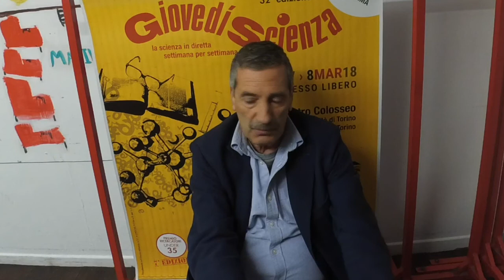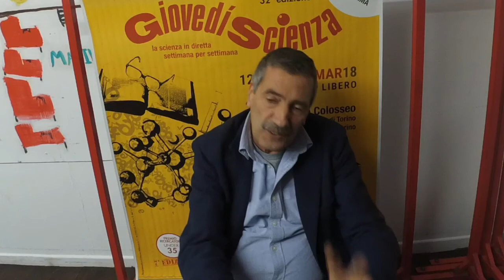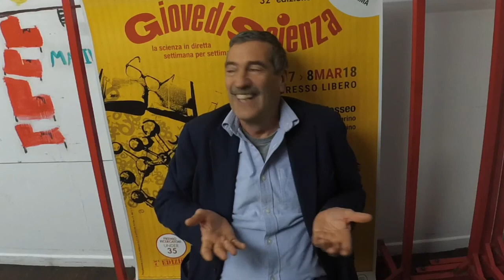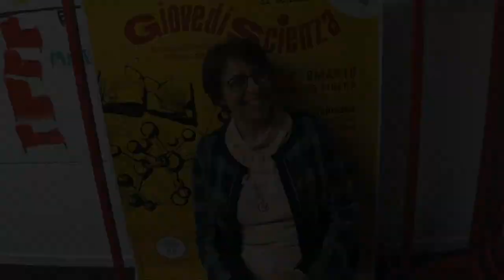Intervista a Ferroni e Fafone (INFN)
Negli ultimi anni la fisica ha guadagnato spesso, e giustamente, le luci dei riflettori a seguito di importanti scoperte. Altrettanto giustamente, quest’anno il palinsesto di GiovedìScienza ha inserito uno speciale riguardante questa disciplina.
Ci siamo divertiti a scambiare qualche battuta con i Proff. Ferroni e Fafone, per capire quanto questi fisici siano realmente “disumani”.